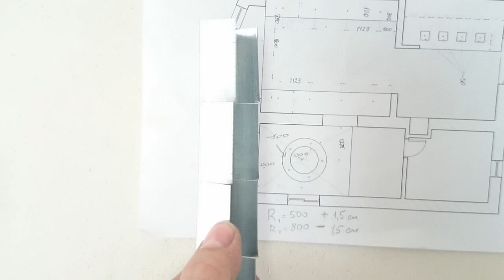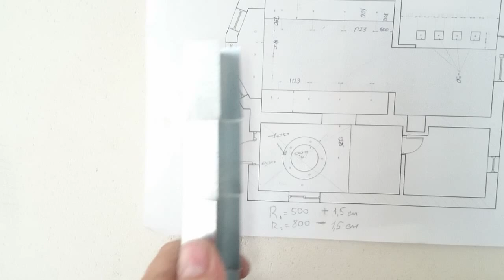Идеальное кольцо (круг) , весь монтаж. Потолок из гипсокартона #7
инструкция как сделать идеально круглое кольцо из гипсокартона на потолке. Все секреты монтажа.
Rigips ring, plasterboard ceiling.
Порядок действий :
1) начертить окружности
2) по линиям прикрепить потолочную змейку из профиля
3) на неё прикрутить бортики из гипсокартона
4) на нижний край бортиков прикрутить "змейки" из профиля
5) установить гипсокартон снизу, под стык гипсокартона вставить перемычки из профиля CD
Монтаж кольца из гипсокартона на потолке .

Решили заняться ремонтом квартиры ? - всё про монтаж гипсокартона на потолок и стены Вы можете узнать на каналах  Severkola  и  ProMontaj  : технические тонкости, лайфхаки и создание уникального интерьера.